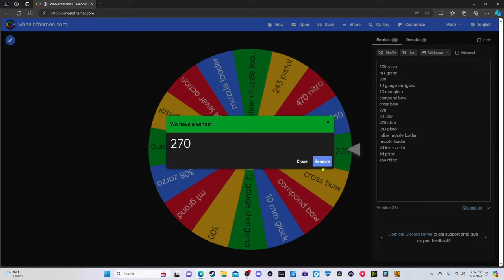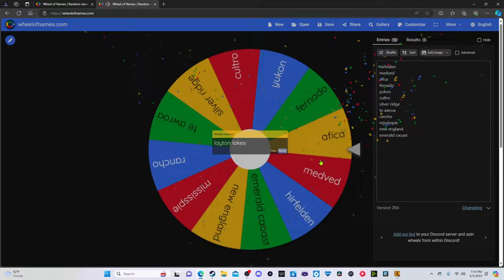CRAZY RANDOM WHEEL CHALLENGE Gets Us A Diamond & More! Call of the wild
this whitetail had the biggest i have ever seen in the game he was a awesome trophy

turn the bell on to get notifications for when I post a video!

I Edit All My Own Videos And Make My Own Thumbnails!